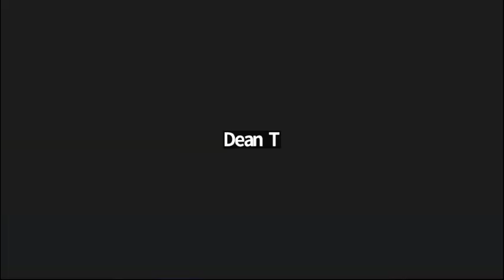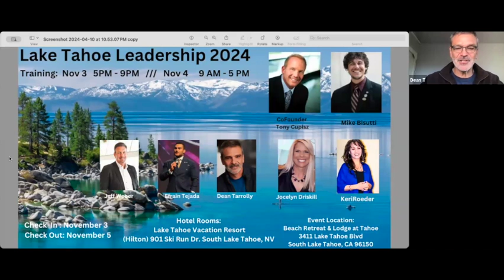"Am I Challenging Myself?" featuring RVP Dean Tarrolly!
It all begins with You!